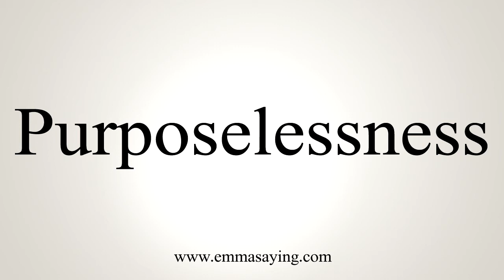How To Say Purposelessness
Pronunciation of Purposelessness: Learn how to pronounce the word Purposelessness.